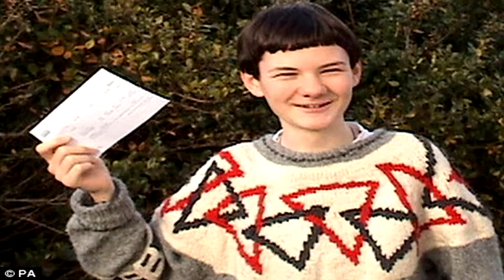Matematik Dahisi Arran Fernandez Çankaya Üniversitesinde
2001 yılında daha yalnızca beş yaşındayken matematik alanında girdiği sınavda en yüksek dereceyi elde eden, yedi yaşında İngiltere’nin en önemli sınavlarından biri olarak görülen GCSE Matematik sınavından A* alan ve 15 yaşında Cambridge Üniversitesine kabul edilip 1773 yılından bu yana bu üniversitede öğrenim görmeye hak kazanan en genç kişi olan Arran Fernandez Çankaya Üniversitesine iki haftalık bir çalışma ziyaretinde bulundu.

Ailenin tek çocuğu olan ve temel eğitimini evde alan Fernandez, henüz beş yaşındayken kendisine uzatılan mikrofonlara, büyüyünce bir kamyon şoförü olmak istediğini söylüyordu. Şimdi, bir zamanlar Isaac Newton’un da eğitim gördüğü Cambridge Üniversitesinde, ünlü bilim insanı, kuramsal fizikçi Stephen Hawking’in de kadrosunda olduğu Uygulamalı Matematik ve Kuramsal Fizik bölümünde doktorasını bitirmek üzere olan ve araştırmalarını fraksiyonel matematik ve analitik sayılar kuramı üzerinde yoğunlaştıran Fernandez, 150 yıldır matematikçileri uğraştıran Riemann hipotezine bir çözüm getirmek için çalışıyor.

Çankaya Üniversitesi Matematik Bölümünün dünyanın en iyi matematik bölümlerinden birisi olduğunu vurgulayan Fernandez, doktora tezini bitirmek için Çankaya Üniversitesi Matematik Bölümü kadrosunda yer alan ve yayın ve bu yayınlara yapılan atıflar konusunda dünyanın önde gelen bilim insanlarından biri olan Dumitru Baleanu ve Çankaya Üniversitesi Matematik Bölümündeki diğer öğretim üyeleri ile ortak çalışmalarda bulunmak üzere Türkiye’ye geldiğini söylüyor. Arran Fernandez doktora sonrası çalışmaları konusunda henüz kesin bir karar vermediğini ancak Çankaya Üniversitesinin başvuru yapmak açısından güçlü bir seçenek olduğunu belirtiyor. Çankaya Üniversitesinde konuk olarak bulunduğu iki hafta boyunca doktora teziyle ilgili çalışmalara yoğunlaşan Fernandez akademik kadro ve öğrencilerle birlikte katıldığı konuşma ve seminerlerin de kendisi için ilginç bir deneyim olduğunu vurguluyor.